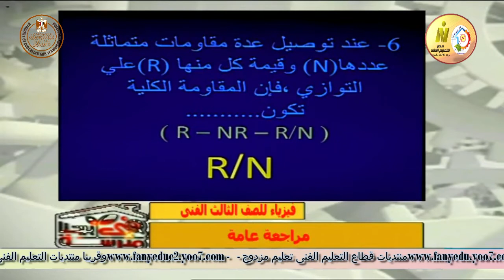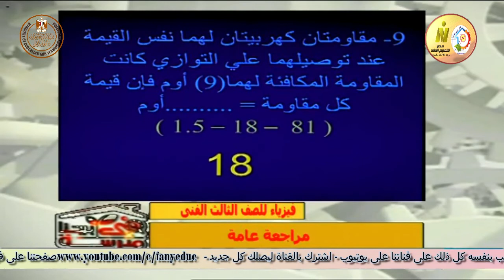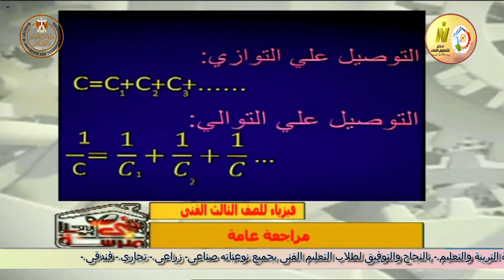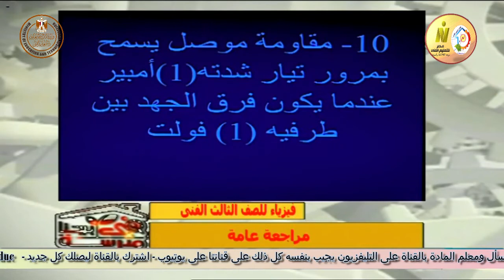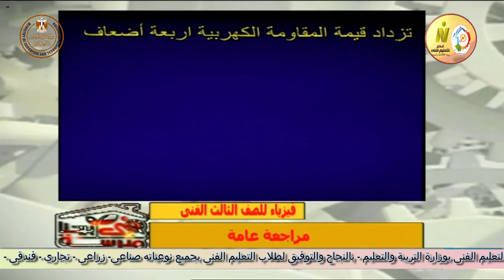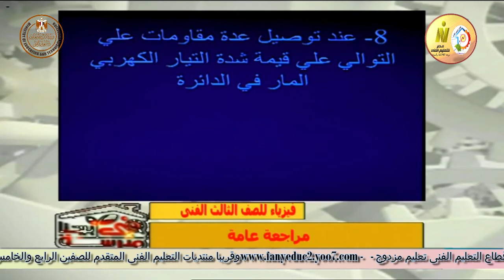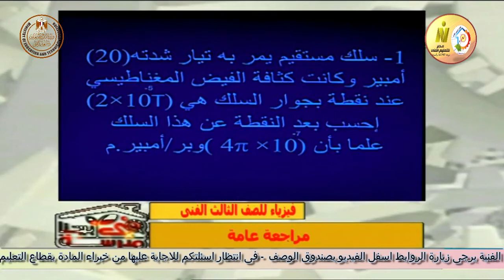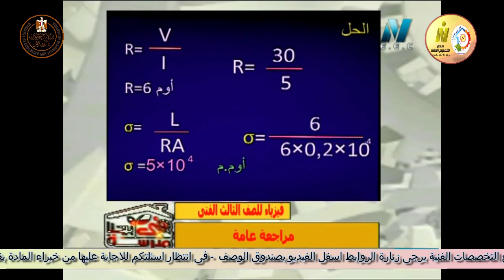الصف الثالث صناعى - فيزياء - مراجعة عامة جزء ثالث - أ حسن احمد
وقريبا منتديات التعليم الفنى المتقدم للصفين الرابع والخامس